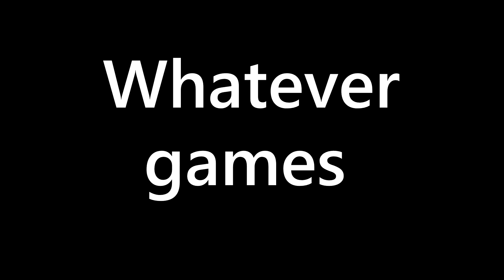Liyte Trailer (2021)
You can read the "About" section for more details. Thank you for checking out the channel!